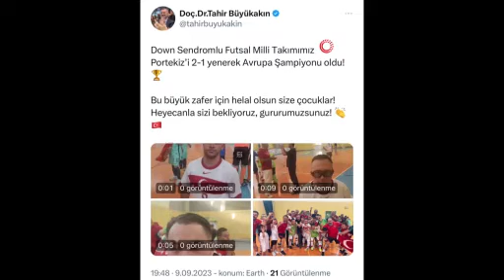Şampiyon takımdan Büyükakın'a videolu mesaj: "Sözümüzü tuttuk kupayı size getiriyoruz!"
Down Sendromlu Özel Futsal Milli Takımı, İtalya’da düzenlenen Avrupa Şampiyonası’nın final maçında Portekiz’i 2-1 yenerek şampiyon oldu.

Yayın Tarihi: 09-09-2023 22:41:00